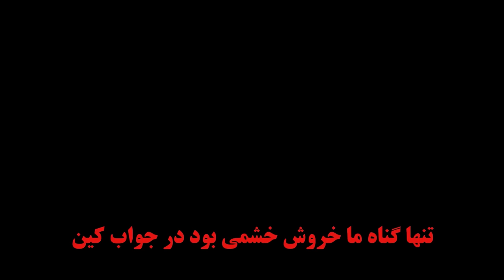راز وحشتناک ماده ای که ناوالنی را از پا درآورد! خط و نشانها برای شاهزاده: از سرنوشت ناوالنی درس بگیر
برخی از منابع خبری این کانال  (با تصرف و تلخیص) :
ایران وایر
کیهان لندن
رویترز
یورونیوز

The reported suspicious death of Alexei Navalny in a Siberian prison just as his sentence was nearing its end and ahead of the Russian presidential elections has sparked a global outcry, with world leaders holding Putin responsible. German Chancellor Olaf Scholz condemned Navalny's death, emphasizing the price he paid for his bravery. Leonid Volkov, Navalny's former chief of staff, outright accused Putin of killing Navalny, dismissing any state propaganda. Ukrainian President Volodymyr Zelensky, speaking in Berlin, made it clear he believes Navalny was murdered and criticized Putin's disregard for life as long as he remains in power. Yulia Navalnaya, Navalny's wife, speaking at the Munich Security Conference, vowed that Putin and his circle would face consequences for their actions against their country, their family, and her husband.

Navalny's death occurs amidst widespread repression in Russia by the Kremlin, with Navalny being a prominent figure capable of rallying Russians against Putin's regime. The Russian federal prison service announced Navalny's death, with allegations of feeling unwell after being outdoors in the IK-3 prison located in the Yamalo-Nenets Autonomous Okrug in the Arctic region. Statements from various international leaders and Navalny's associates paint a grim picture of the conditions leading to his death, suggesting foul play and further isolating Russia on the international stage.

- مرگ مشکوک آلکسی ناوالنی در زندان همزمان با پایان دوران محکومیت وی و در آستانه انتخابات ریاست جمهوری روسیه که قرار است ۱۷ مارس ۲۰۲۴ برگزار شود روی داده است.
-اولاف شولتز صدراعظم آلمان مرگ آلکسی ناوالنی را در زندان محکوم و تأکید کرد که وی «با جان خود بهای شجاعت‌اش را پرداخت».
-لئونید ولکوف رئیس دفتر سابق آلکسی ناوالنی می‌گوید، «دلیلی برای باور پروپاگاندای دولت نداریم اما در هر حال، فعل «درگذشت» درست نیست بلکه فقط باید گفت پوتین او را کشت.»
- ولودیمیر زلینسکی در برلین گفت: «برای من واضح است که او کشته شده است. پوتین تا زمانی که در قدرت باشد، اهمیتی نمی‌دهد که چه کسی می‌میرد.»
-یولیا ناوالنایا همسر آلکسی ناوالنی که برای حضور در کنفرانس امنیتی مونیخ به آلمان سفر کرده، در یک سخنرانی گفت: «احتمالاً همه شما خبر هولناک را شنیدید. فکر کردم اینجا باشم یا پرواز کنم و در کنار فرزندانم باشم! اما بعد از خود پرسیدم اگر آلکسی بجای من بود چه می‌کرد؟ مطمئنم اینجا می‌بود و حرف می‌زد... پوتین و اطرافیانش باید بدانند سزای کاری را که با کشورمان، با خانواده ما و همسرم کرده‌اند خواهند دید.»